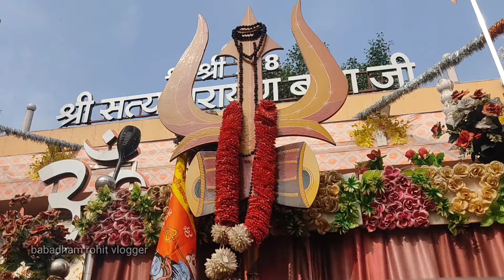Baba dham raigarh Navratri ka 6 day / भक्तों की अपार भीड़ लगा हुआ हैं